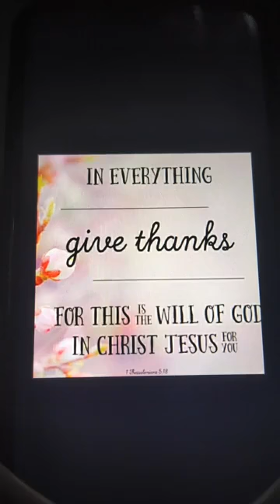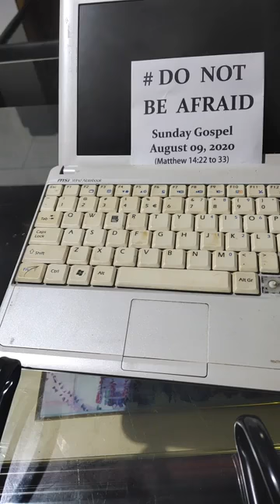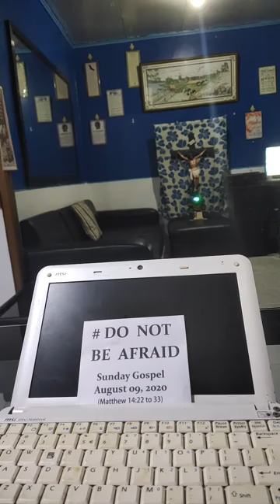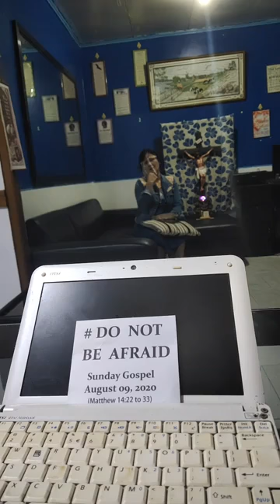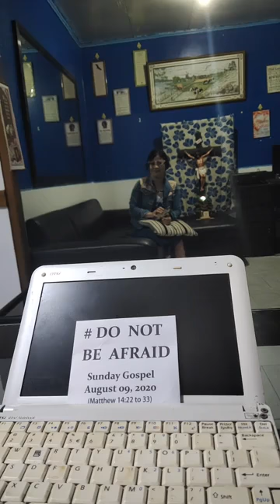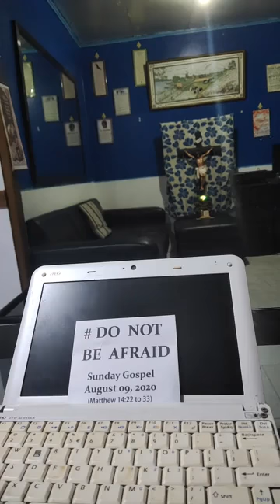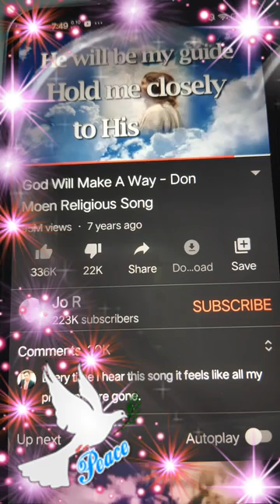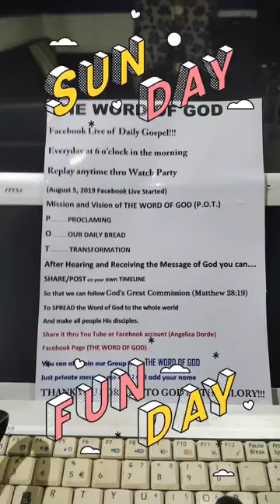Aug.9,2020.Sun.Gospel DO NOT BE AFRAID The Word of God Facebook Live Everyday